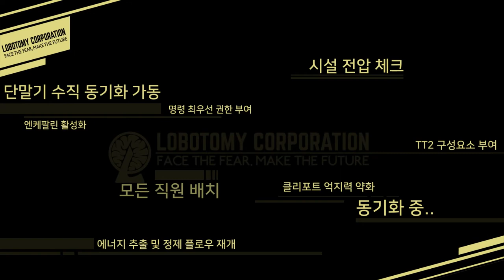조건이 어이가 승천한 환상체 [로보토미 코퍼레이션 #6]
어이 승천 ^0^